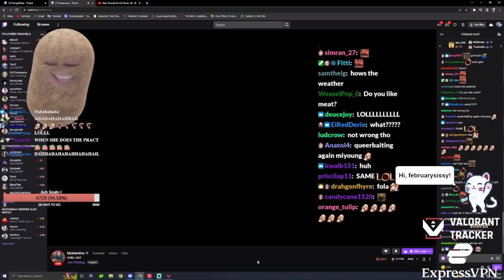Miyoung Levels Up on Her Conversation Starting Skills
so both gorls huh?